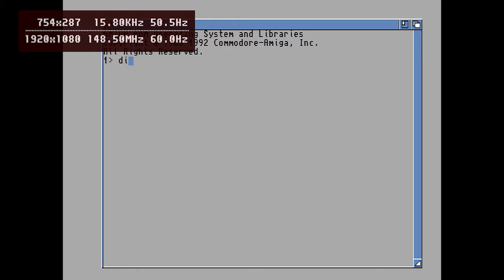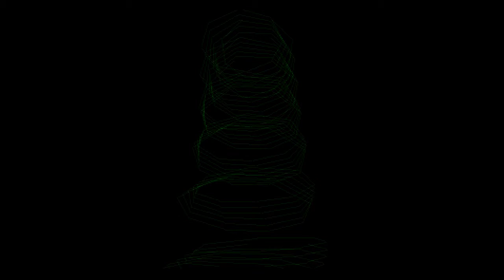Twisted Minds by The Black Lotus === Minimig core on MiSTer FPGA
Demo AGA == Amiga 1200

core MiSTer v200202
core Minimig v200205

Amiga 1200 "Stock" + 4M FAST

CPU = 68020
D-cache = OFF
Chipset = AGA
CHIP = 2M
FAST = 4M

ROM = Kickstart v3.00 rev 39.106